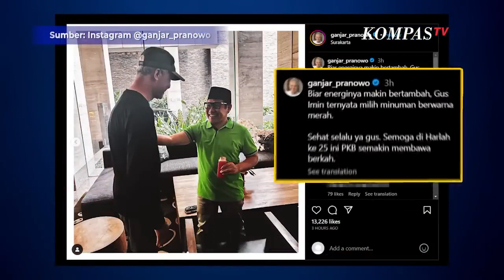Diajak Ganjar Gabung Koalisi Saat Jumpa di Solo, Cak Imin Ungkap Hal Ini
SOLO, KOMPASTV - Ketua Umum PKB Muhaimin Iskandar atau Cak Imin ungkap isi perbincangan dengan Ganjar Pranowo saat berjumpa di Solo.

Cak Imin mengaku diajak Ganjar bergabung dengan koalisi pengusung dirinya di Pilpres 2024.

"Tadi pagi (ketemu Ganjar) cuma pamit enggak datang (Harlah PKB), terus 'ayo gabung', gabung koalisi," ungkap Imin usai Harlah PKB, Minggu (23/7).

Imin tak serta merta menyambut baik, namun mengungkap bahwa keputusan pergerakan partainya tergantung DPP.

Cak Imin juga mengungkit posisi PKB yang sekarang kini terikat dengan koalisi bersama Partai Gerindra.

"Saya tergantung DPP, saya ikut DPP," jawab Imin.

"Saya juga kasih tahu saya sudah terikat dengan Gerindra," lanjutnya.

Baca Juga Puan Maharani soal Baju Kampanye Ganjar Pranowo: Kita Tunggu Reaksi Publik di